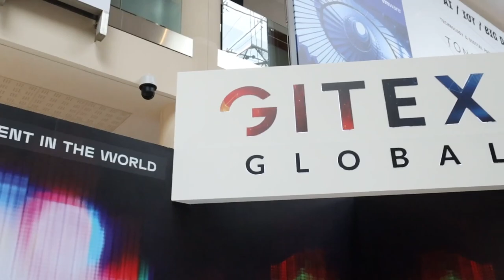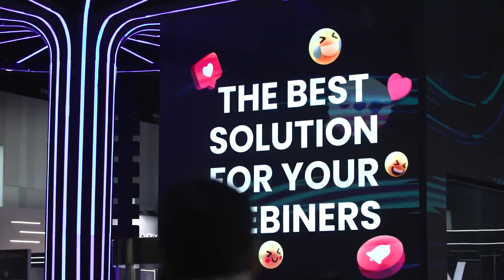ONPASSIVE - Day 2 at GITEX GLOBAL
ONPASSIVE - Day 2 at GITEX GLOBAL (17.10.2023)

Day 2 at GITEX GLOBAL witnessed a media frenzy at the ONPASSIVE stand, where our groundbreaking tech solutions captivated the spotlight yet again.

ONPASSIVE reveals AI-powered products at GITEX Global

ONPASSIVE has developed several AI-powered products to streamline business operations

ONPASSIVE Technologies, a prominent global IT company, proudly announces its inaugural participation in GITEX Global, the world's largest technology event, held in Dubai. ONPASSIVE is enthusiastic about engaging with industry leaders and technology enthusiasts to exchange ideas and explore the latest trends. The company is eager to foster collaborations that can push the boundaries of AI and technology, making GITEX a vital platform for networking, knowledge exchange, and innovation. ONPASSIVE is excited to become a part of the thriving GITEX community and contribute to the event's dynamic atmosphere. We invite you all to Visit Hall 9; stand H9-C10 to have a look at the Future of the Internet.

Commenting on that spectacular event, Mohammad Kamal, CEO of ONPASSIVE, expressed his happiness about participating in GITEX saying, “We are looking forward to exceptional and distinguished participation in this year's GITEX exhibition by showcasing our technological products. We aim to impress the audience and visitors, including government and private entities, as well as all technology enthusiasts and decision-makers, with unparalleled quality products”.

Mohammad Nazzal, Chief Marketing Officer at ONPASSIVE, added, “We seek through our cutting-edge technologies and products to enhance and facilitate operations for small, medium, and large enterprises, develop marketing tools, manage customer relationships in field of automation, digital transformation, communication channels, business process management, business infrastructure tools, all supported by the latest advancements in technology and artificial intelligence”.

ONPASSIVE with AI-powered products

ONPASSIVE Technologies is leveraging AI to drive innovation, automation, and efficiency in various industries. AI impacts healthcare, education, and urban planning in societies, enhancing our quality of life. Moreover, AI is a pivotal player in geopolitics, influencing national strategies. Keeping in mind the importance of AI, ONPASSIVE has developed several AI-powered products to streamline business operations for many enterprises.

ONPASSIVE Ecosystem

This is a new digital platform, and on this unique platform, users can register for access and digital solutions subscriptions through the SaaS business model. The primary mission of this tech ecosystem is to provide a wide range of AI products and solutions to transform global digital enterprises. The centralized ecosystem is designed to give users easy access to a diverse suite of intelligent solutions, which include free and premium products upon successful sign-up.

OCONNECT

OCONNECT is a cutting-edge web conferencing platform for small and large enterprises. OCONNECT facilitates seamless video conferencing and has various unique features that may benefit both individuals and enterprises. OCONNECT's instant sharing capabilities enable flawless virtual collaboration across the globe.

OTRACKER

OTRACKER is a groundbreaking web analytics tool that is designed to revolutionize how businesses harness data. OTRACKER utilizes advanced AI technology to provide comprehensive analytics and actionable insights. Understanding website performance and user behavior is essential for organizations to remain competitive in today's digital environment.

Upcoming ONPASSIVE Products

OVERIFY

ONPASSIVE has created OVERIFY, a trusted identity platform that is useful to all kinds of businesses. Its data retention policies meet privacy regulations. It has impressive deep neural network-based models for facial detection. It also comprises the OCR (Optical Character Recognition) technique that gives 99% accuracy.

OPAL

OPAL is an AI-driven communication tool businesses must utilize for better team collaboration. Users can easily share files with their contacts and have open discussions through its amazing features. It is a valuable business tool.

ODESK

ODESK is an innovative AI-powered CRM solution by ONPASSIVE, designed to revolutionize your business operations and unlock your organization's true potential. With a range of powerful features, ODESK streamlines essential tasks and enhances productivity across various areas.